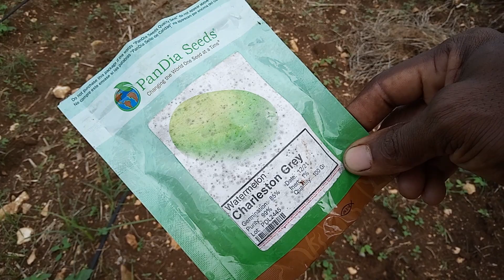On The Farm we got MELON, PUMPKIN, CUCUMBER & OKRA | planted one month ago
it's all about agriculture .

jamaican farmers hut.